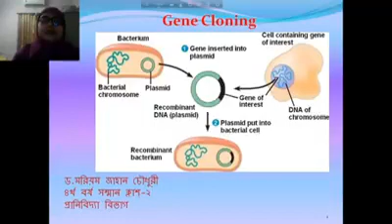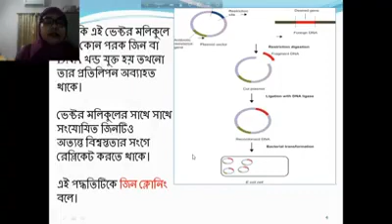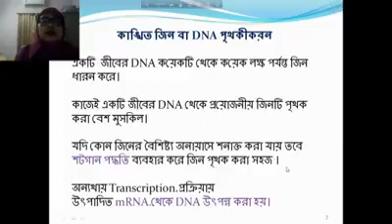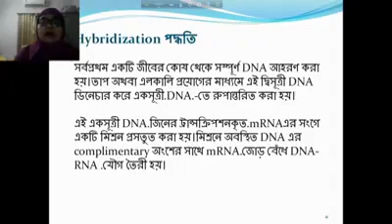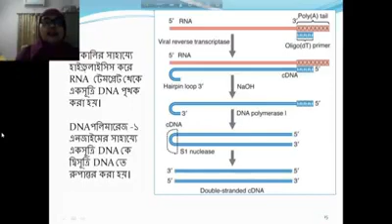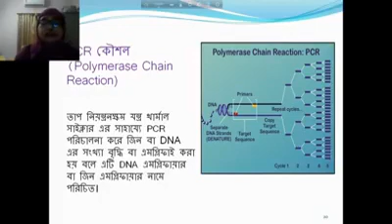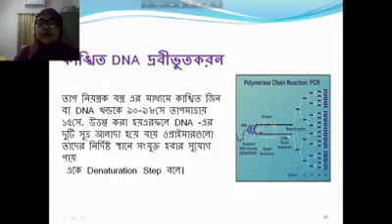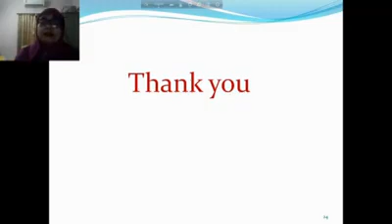ড. মরিয়ম জাহান চৌধুরী,অধ্যাপক, বিভাগ : প্রাণিবিদ্যা, নারায়ণগঞ্জ সরকারি মহিলা কলেজ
বিষয়: Gene Cloning(lec-2),অনার্স ৪র্থ বর্ষ, Lecture-14,